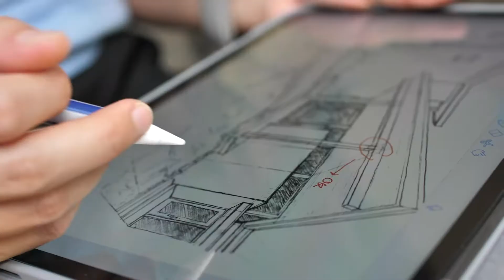Architecture - Who can be an Architect?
Professional Architect, Frazer Bufton talks about the variety of people that can find a home in Architecture.